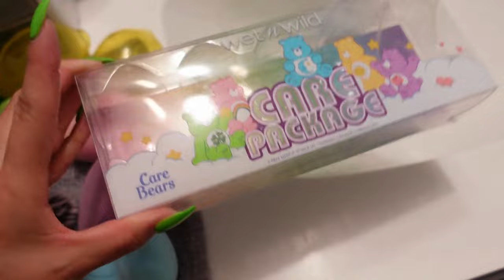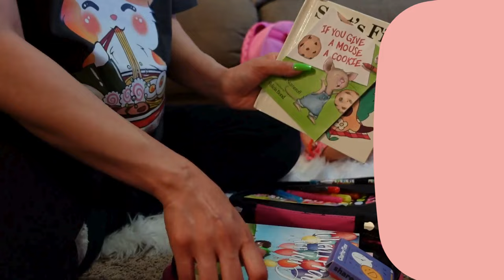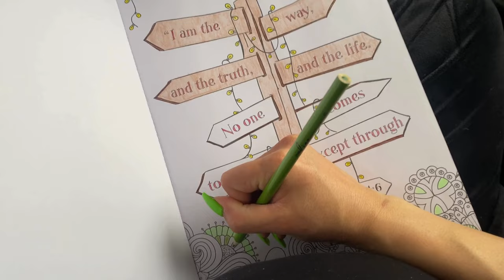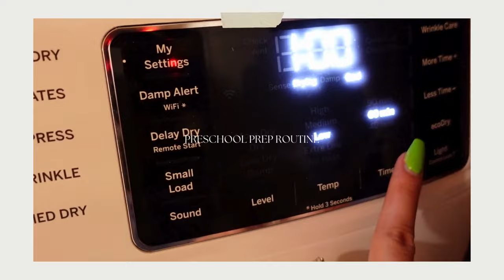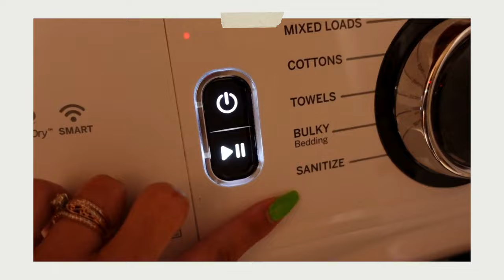WEEKLY VLOG☕️💗 family road trip, box lunch haul, school routine, etc!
Welcome to another week in my life! Please comment how we can pray with you. 🤍🙏🏽

Bento box dupes

Before becoming a stay at home mom, I worked as a veterinary assistant.